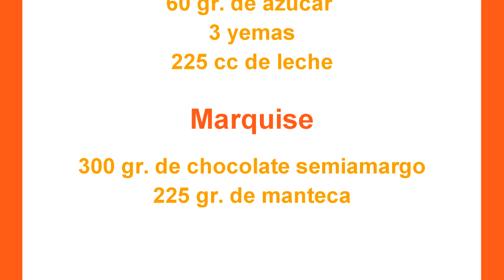Marquise de Chocolate- Recetas de Tortas YA!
↓↓↓↓ mas abajo ingredientes y el paso a paso

 Marquise de Chocolate! Te gusta mucho el chocolate? no te gusta prender el horno porque es verano? queres comer un postre increíblemente rico? Entonces proba de hacer esta receta de Marquise de Chocolate sin horno que es una locura de rico!!! Créanme, es súper deliciosooooo!!!

Ingredientes para 15-18 personas. Molde de 22 cm de largo x 10 cm de ancho x 6 cm de alto

Crema Inglesa

3 yemas
60 gr. de azúcar
225 cc de leche

Marquise

300 gr. de chocolate cobertura
225 gr. de manteca

Resumen de la receta de Marquise de Chocolate sin horno

1- Fundir la manteca junto con el chocolate en una olla. Reservar.
2- Realizar la crema inglesa. Primero ponemos la leche a hervir. Batimos las yemas junto con el azúcar, y volcamos la leche caliente sobre el batido anterior.
3- Diluimos bien el batido en la leche y luego volvemos a poner todos los ingredientes en la olla de nuevo para terminar la cocción. Debe de llegar a 85 ºC o hasta que el fondo de la olla este resbaladizo, la cuchara de madera este cubierta de una película y la espuma de la parte superior se haya ido.
4- Poner la crema en un baño invertido para cortar con la cocción, para evitar que se corte.
5- Mezclar la crema inglesa, con el chocolate y colocar en un molde.
6- Llevar a heladera, tapado con papel film, hasta que este bien frío, por varias horas.

Y eso es todo.. realmente se hace muy rápido y en un par de horas tienen un postre increíble. Ideal, para el verano, porque no hay que prender el horno. Espero que hagan este marquise de chocolate sin cocción!! Hasta prontito!! :-)